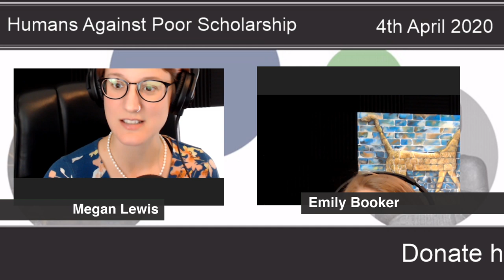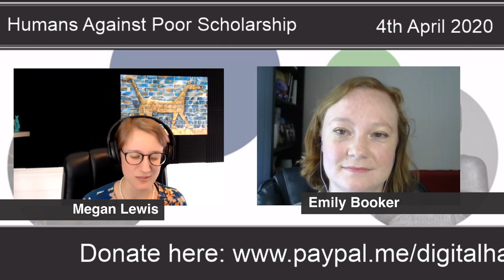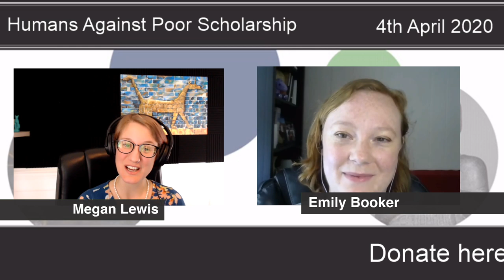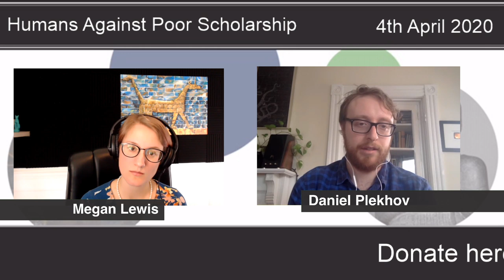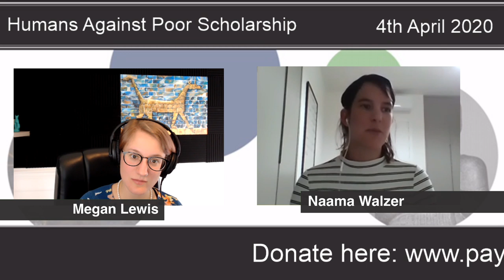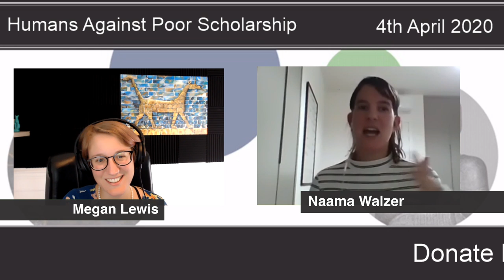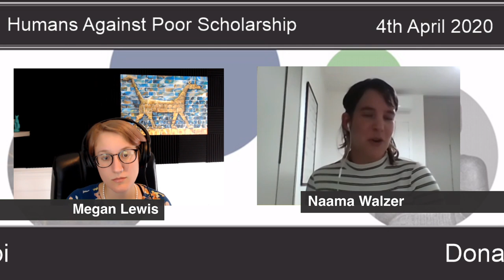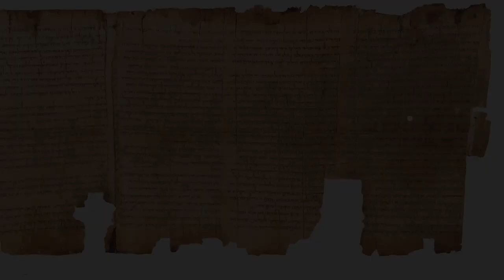Round 1: HAPS 2020 Interviews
HAPS is our summer scholarship grant for Ph.D. students working on some aspect of the Ancient Near East. As part of the application process, they kindly agree to come on the channel and talk about their research to give you a chance to ask them questions!